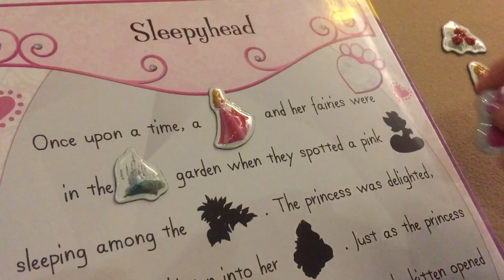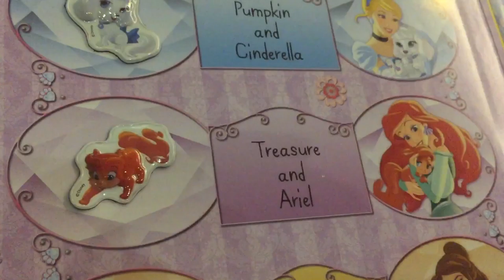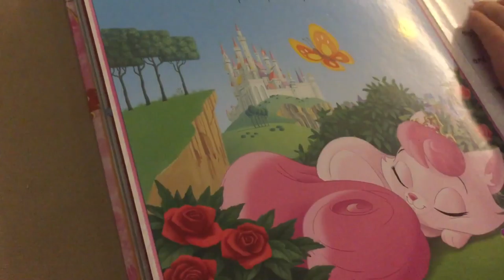Disney Palace Pet Magnet Book - Disney Belle Beauty Snow White Cinderella